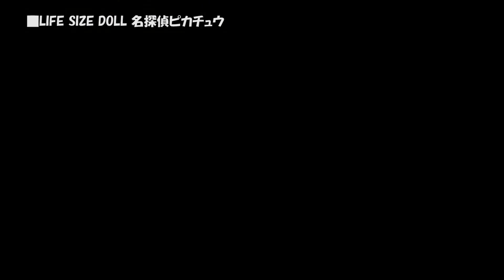LIFE SIZE DOLL 名探偵ピカチュウ、2019年5月25日 11時より予約受付開始!!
【リンク情報】

LIFE SIZE DOLL#名探偵ピカチュウ